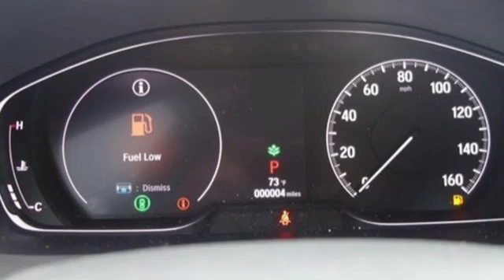New 2019 Honda Accord Sedan Tomball TX Houston, TX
Year: 2019
Make: Honda
Model: Accord Sedan
Trim: LX 1.5T
Engine: 4 Cyl. 1.5 L
Transmission: Variable
Color: Gray
Stock #: HTKA161629
VIN: 1HGCV1F12KA161629

As a premier Texas Honda dealer, we have a huge selection of new and used vehicles from which to choose. Honda of Tomball online and offline customers enjoy vehicle specials every day. We offer Honda service & parts, an online inventory, and outstanding financing options, making Honda of Tomball a preferred dealer serving Tomball, Houston, Kingwood, Humble, The Woodlands, Conroe, Katy, Sugar Land, Spring, Cypress, Atascocita, Magnolia, Cinco Ranch and Hempstead area Honda buyers. Ready to set up a test drive? Visit our Houston area Honda dealership in Tomball, TX today!
Address:
22727 Tomball Pkwy